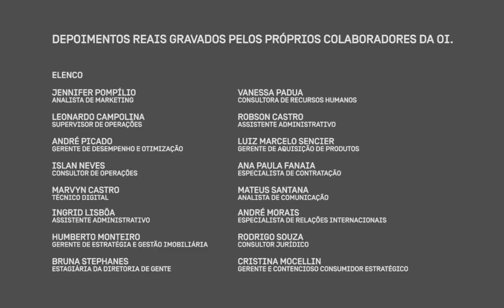[OIBR3 / OIBR4] - Oi - Vídeo Institucional Funcionários - 2021 - PT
Fundada oficialmente em 2002, a origem da Oi inicia em 1998 com a privatização da Telebrás, adquirindo posteriormente a Brasil Telecom em 2009, resultando no acesso a uma grande infraestrutura da telefonia fixa do país. Atuando nos serviços de telefonia fixa e móvel, internet de banda larga e televisão por assinatura, a Oi alcançou a marca de quase 60 milhões de clientes no final de 2017.

Em 2010, 22,4% da Oi foi adquirida pela Portugal Telecom e, no mesmo ano, esta foi comprada pela Oi. A fusão de ambas foi formalizada somente no final de 2013, que decidiu que a sede ficaria no Brasil, mas que operariam também em Portugal. A operação foi conturbada, envolvendo rombos financeiros e calotes, resultando na venda dos ativos portugueses em 2015.

No mesmo ano a Oi teve um prejuízo de R$ 5,3 bilhões, entrando com um pedido de recuperação judicial em 2016, mas que foi aprovado e homologado somente em 2018. No ano de 2017 o CADE (Conselho Administrativo de Defesa Econômica) aprovou o investimento de capital da China Telecom, mas esta retirou a sua proposta posteriormente.

Junto com a Claro, Tim e Vivo a Oi é uma das maiores operadoras do Brasil, tendo participações em empresas em todo o mundo, como Angola, Cabo Verde, Moçambique e Quênia.

Recentemente a companhia está passando por processos e reformulações como modelo estratégico de recuperação judicial decretada no ano de 2018. Partes de sua telefonia e infra estruturas estão em processo de venda.